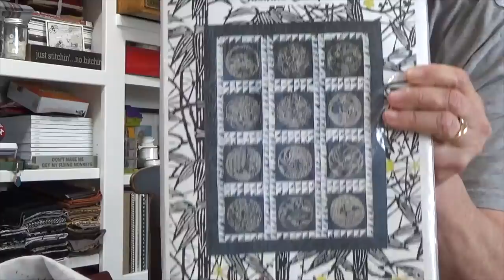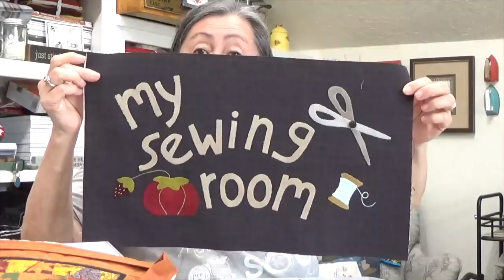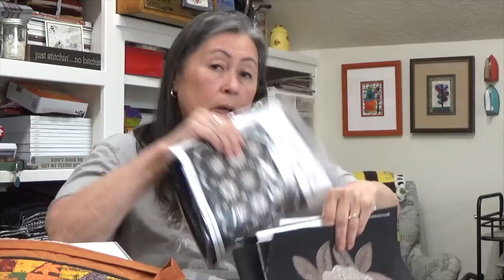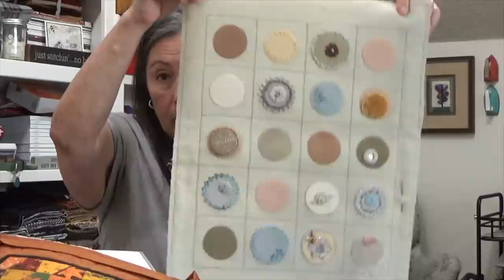Off to Retreat!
Retreat!!! plans...what to take...what what what???  Can you tell I am excited!